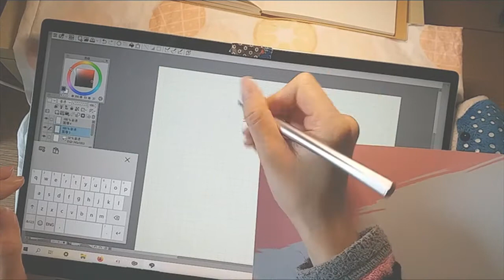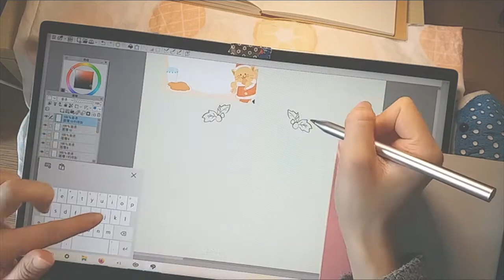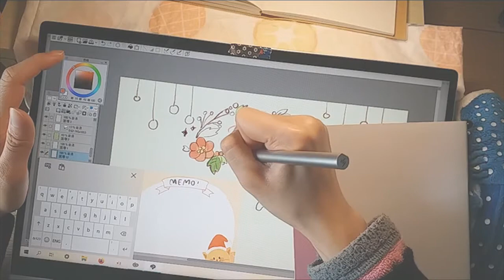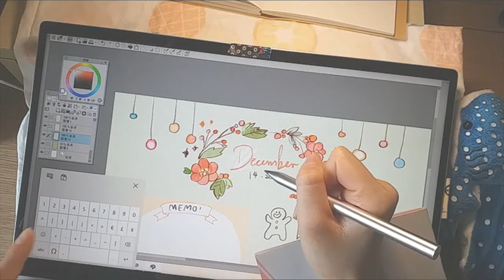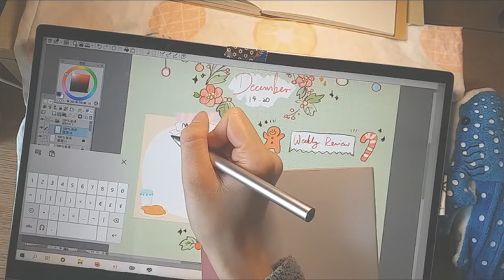☆彡Digital Journal with me! 和我一起寫電子手帳!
Hello there, my friend! How was your week? :)
嗨! 這週你過得還好嗎? :)